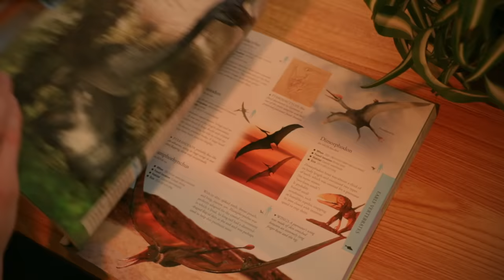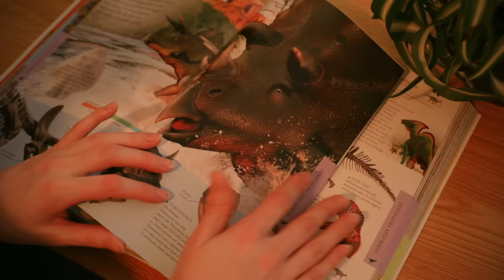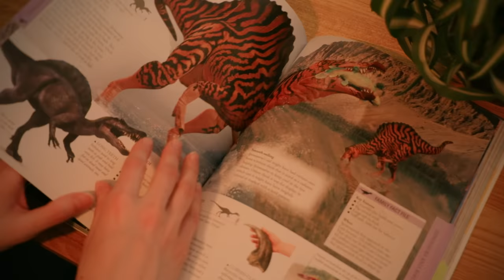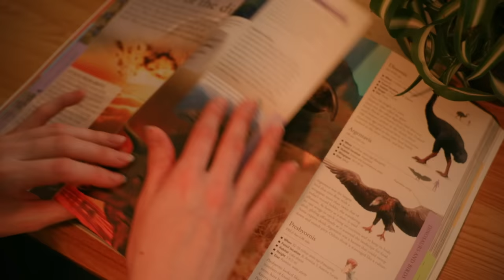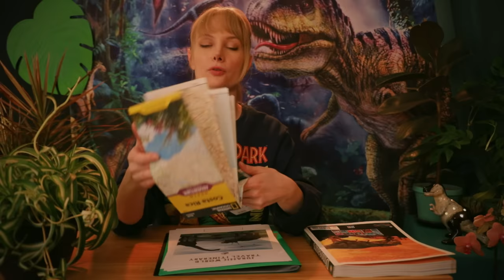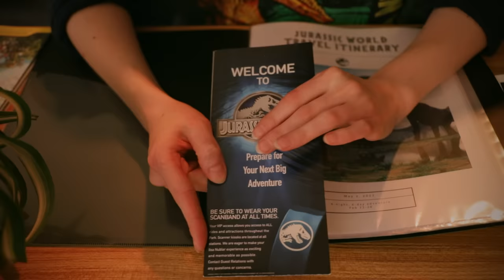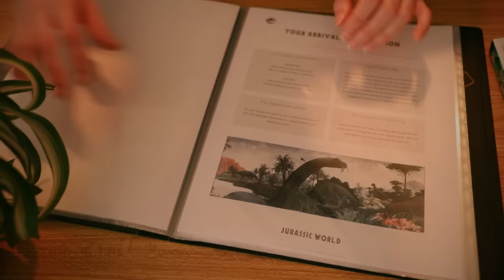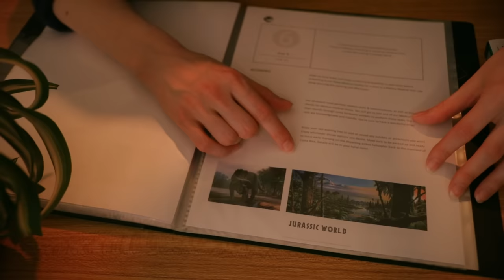Jurassic World Travel Agent Role Play / ASMR Soft Spoken / Typing / Page Flipping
In this video I am planning your trip to Jurassic World! I'll be sure to make sure you get to see all your favorite dinosaurs and plan fun excursions.